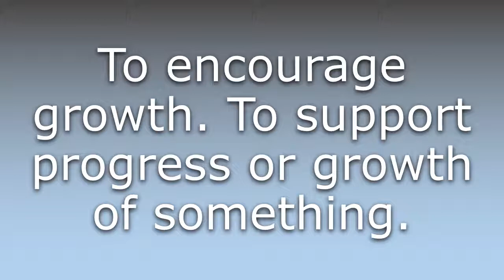What does Further mean?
What does Further mean in English? Learn the meaning of the word Further! How to Pronounce Further. Expand your vocabulary, learn words.